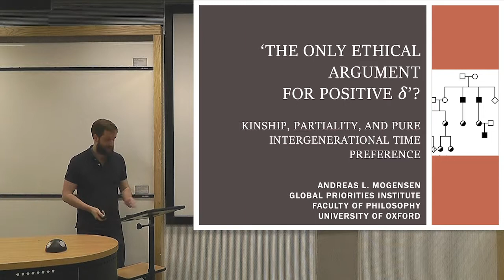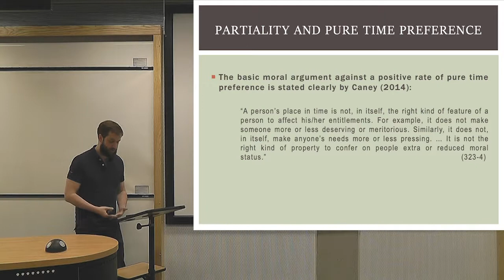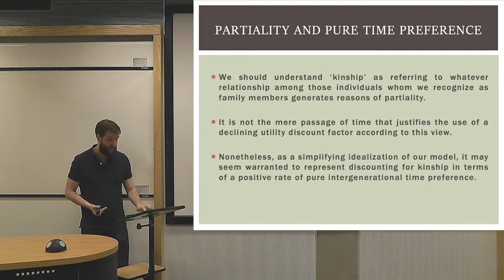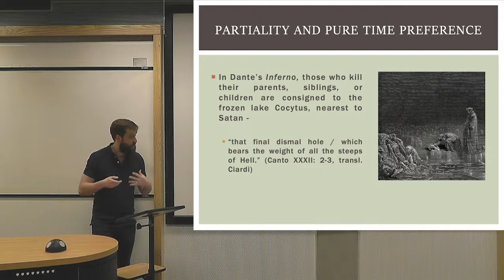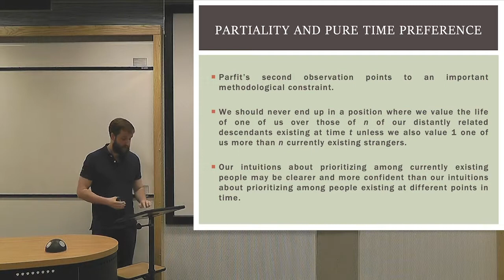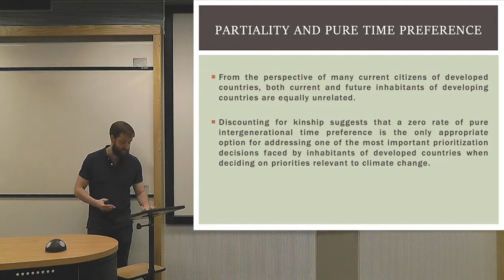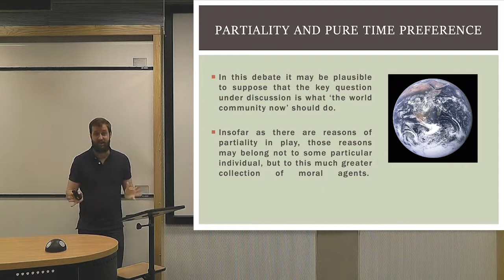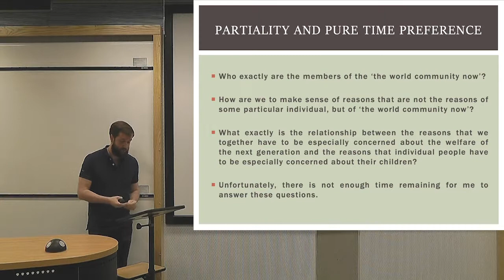Andreas Mogensen | The Only Ethical Argument for Positive Delta?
Originally presented at the Global Priorities Institute
June 2019